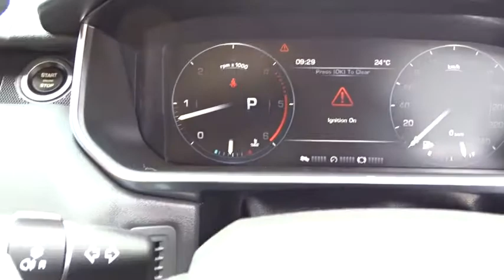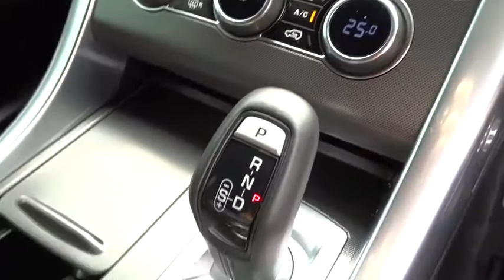2015 LAND ROVER RANGE ROVER SPORT Townsville, Cairns, Mt. Isa, Charters Towers, Bowen, Australia 670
2015 LAND ROVER RANGE ROVER SPORT
2015 LAND ROVER RANGE ROVER SPORT  - Stock#: 6709 - VIN#: 1472303

All our vehicles are subject to an RACQ inspection .. buy with confidence ..Nth Qld's leading dealer .. We can deliver anywhere in Australia.  2015 Land Rover RANGE ROVER SPORT. SDV8 Commandshift HSE Wagon  Still Under New Car Warranty.  Options include Black Leather trim, Morzine Headlining, InControl Apps, 22in 5 spoke Alloy Wheels,  Adaptive Cruise Control, Cold Climate pack/Heater Steer,, Blind Spot Monitoring.  starter button. Bluetooth technology, cruise control and hill ascent control (HAC). It has voice recognition. This car has a power rear cargo door. Luxury of 2 zone climate control. In addition to all the foregoing it has central locking, satellite navigation (GPS), inbuilt harddisk drive, USB audio input and leather steering wheel.  BRAND NEW...  Turbo V8 Diesel motor 8 Speed auto trans. One owner.  Complete with STEALTH PACK.  By stealth,  Land Rover actually means cooler looking and not more difficult to detect, with lots of sinister satin-black details. These include the grille insert and surround, fog-lamp bezels, hood and fender vents, mirror caps, and liftgate trim. The head- and taillamp surrounds get stealthier, too. Stuffed into the wheel wells are a set of 22-inch five-spoke rollers, finished in satin black with glossy black wheel nuts.    you don't see the vehicle you want Please click on the tab at the top of our web page FIND A CAR 4 ME. And we will find your car.  Yes!  Yes!   Yes! Racq inspections  Yes!  Yes!   Yes! 5 Yr warranty available  Yes!  Yes!   Yes! 25 Yrs service to Nth Qld  Yes!  Yes!   Yes! Delivery Aust wide  Yes!  Yes!   Yes! Finance and Ins available  Yes!  Yes!   Yes! Defence force discounts  Yes!  Yes!   Yes! We will bring the car to you  Yes!   Yes!   Yes! Test drive today.  *per week quoted is based on 9% interest rate over a five year loan term to approved purchasers and may decrease or increase depending on borrowers individual circumstances.